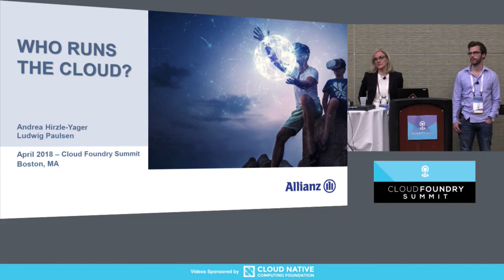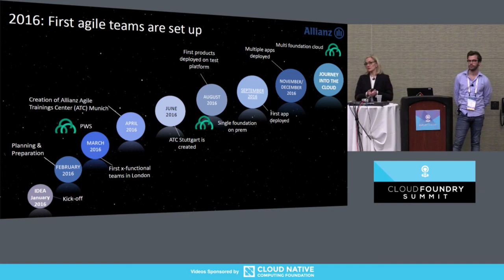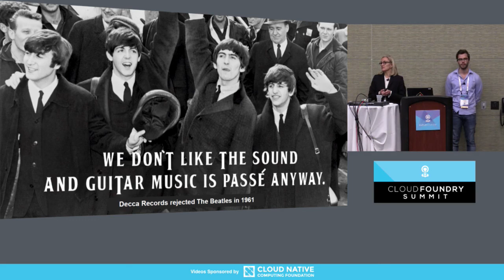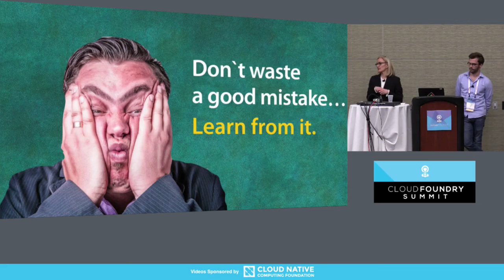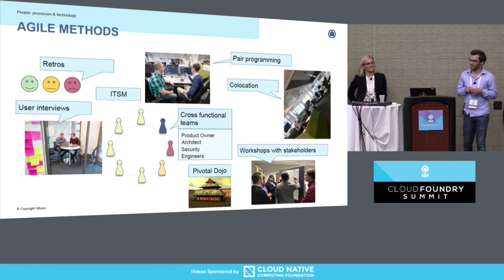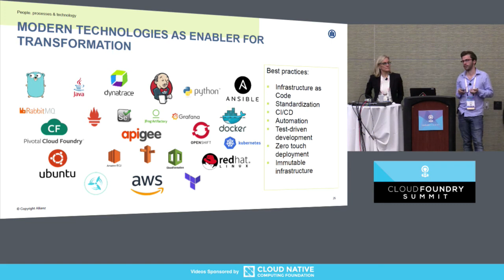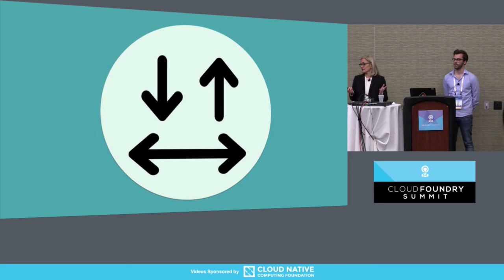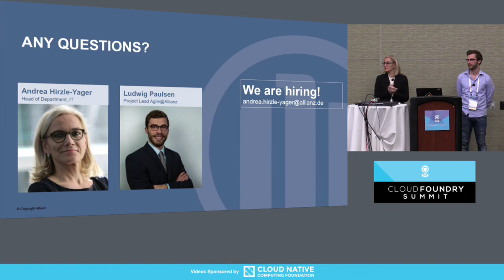Who Runs the Cloud - Ludwig Paulsen & Andrea Hirzle-Yager, Allianz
So, you have decided to migrate your organization's deployment platform over to Cloud Foundry. Next step is to roll up your sleeves and deep dive into the migration and setup of PCF with your team. But wait, who should be on that team? How do you make sure you have the the right skills on the team? How should this team work and where does its responsibility start and end? What does it mean to have an Agile operations team? And why are we suddenly talking about SLOs and SLIs, and not SLAs anymore?

In this talk, we will tell our story about setting up a brand new CloudOps team in a large enterprise and how we were able to answer the questions above. We will provide a glimpse into our daily routines, team size, room setup, and project and product organization. If you want to know how to transform a traditional platform operations to a platform product team, this will be your chance.

About Andrea Hirzle-Yager
Experienced change agent with international background; committed to increasing technology value for the business by improving efficiency and effectiveness of operations. Proven expertise at creating IT strategy and business transformation with a clear customer focus. Successful motivational leader, mentors and develops high-performing global teams.

After successful graduation and completion of language studies in Freiburg, Germany, Andrea Hirzle-Yager spent 17 years on the East Coast of the USA. For 13 years, she managed various areas of IT (incl. Manager/Director Desktop Support Services, Infrastructure Service Manager, Manager IT Strategy) at Liberty Mutual Insurance. During that time, she also successfully completed her „Bachelor of Science in Management and Information Technology“ and her MBA.

Andrea Hirzle-Yager returned to Germany in 2011, where she spent almost three years as CIO and Manager Application Services with a medium-sized company in the Black Forest. In 2014, she joined Allianz Germany AG as their Head of Department. At Allianz Germany AG she is responsible for ePortal operations, setup and operations of the agile delivery environment including Allianz Germany’s move into the AWS Cloud. In addition, she manages Allianz’ legacy systems for all business units incl. batch processing and mainframe, as well as the Change/Problem/Incident organization.

About Ludwig Paulsen
Ludwig works at Allianz Germany's Cloud Ops Team as the product owner. He oversees the development of all platforms offered to the developer community at Allianz.